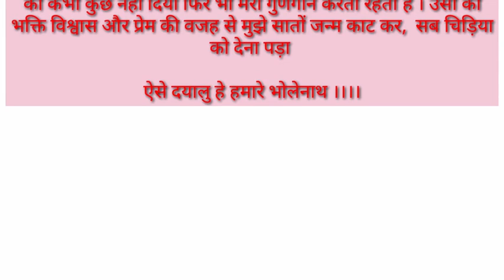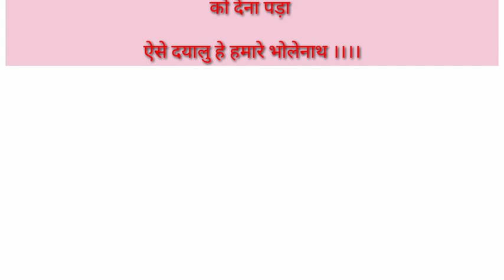कैसे बना एक चिड़िया का सूखा जंगल हरा भरा? एक शिवभक्त चिड़िया की कहानी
shivbhakt chidiya ki kahani
shivbhakt chidiya
bhagwaan shiv
shiv shankar